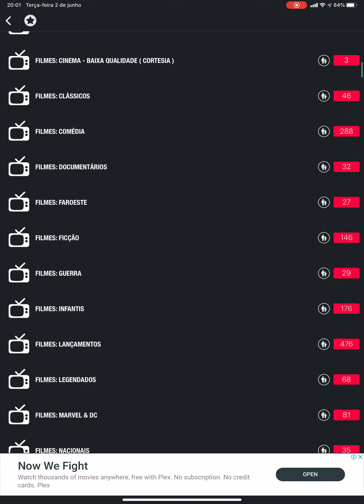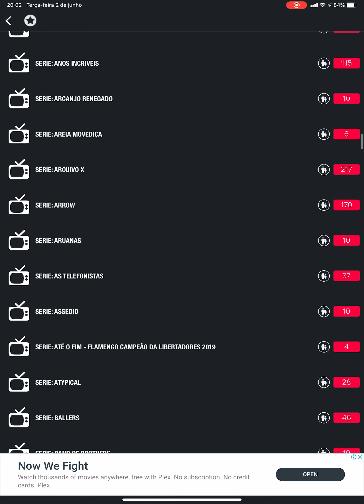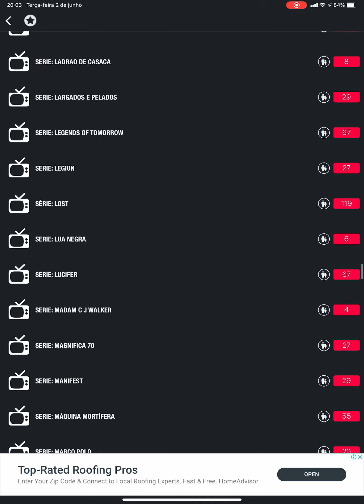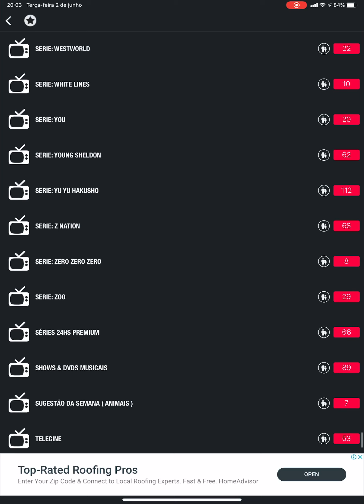Tenha todos canais EUA e BRA por US$70 anual promoção